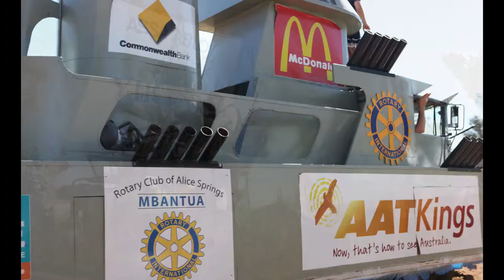Photo Essay Camel Cup 2012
The crew had been looking forward to the Camel Cup in Alice Springs and had fun on the day. Maddi' Parker as usual focused on the people with a few camels as backdrop!